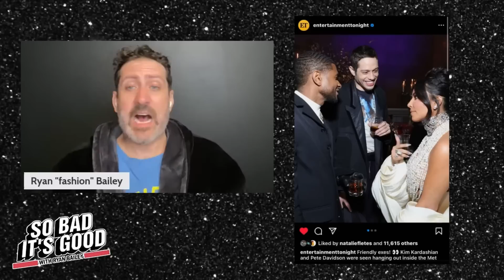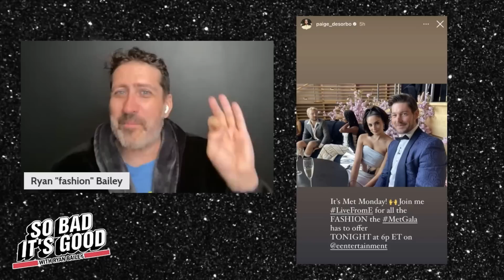Ryan Bailey Reacts To Met Gala Fashion